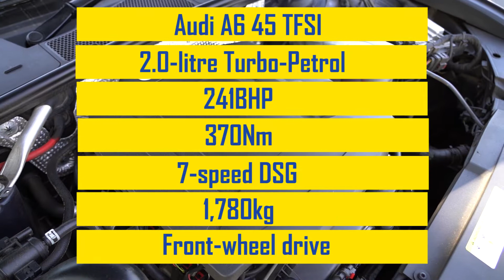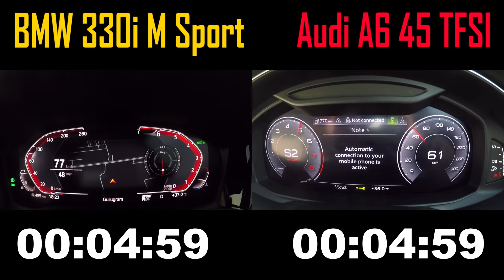BMW 330i M Sport vs Audi A6 Acceleration Test (हिंदी) | Which one is quicker? | IndianAutosBlog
BMW 330i M Sport vs Audi A6 Acceleration Test (हिंदी) | Which one is quicker?
We have been pitting many cars against their competitors in a head-to-head acceleration test. This time around we have two rather fast vehicles that come from different segments but are not too different when it comes to the engine inside them. On one hand, we have the BMW 330i M Sport and on the other, we have the Audi A6 45 TFSI. Both vehicles come with a 2.0L petrol engine.

Timestamps:
00:00 - Intro
00:58 - Engine Specifications
01:51 - Attempt 1
02:12 - Attempt 2
02:32 - Attempt 3
02:55 - Final Thoughts